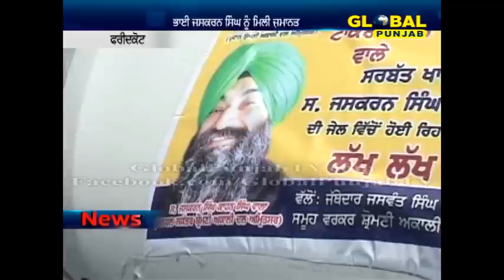ਸਰਬੱਤ ਖਾਲਸਾ ਤੋਂ ਬਾਅਦ ਕੀਤੇ ਗਏ ਸਨ ਗ੍ਰਿਫ਼ਤਾਰ